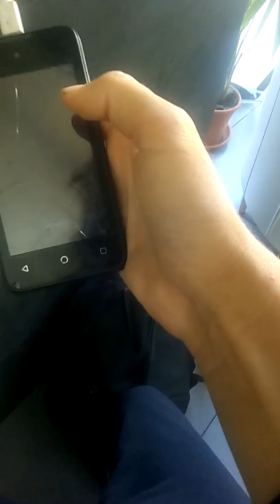Jota p 2